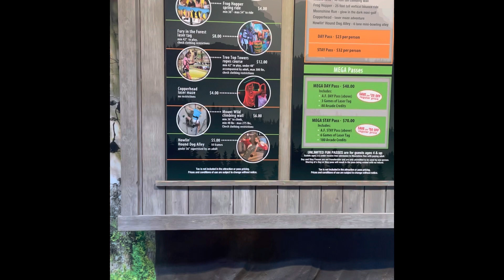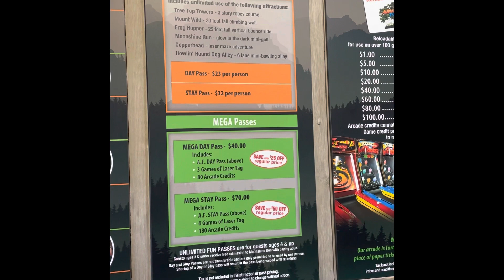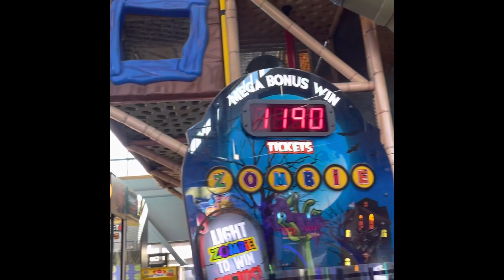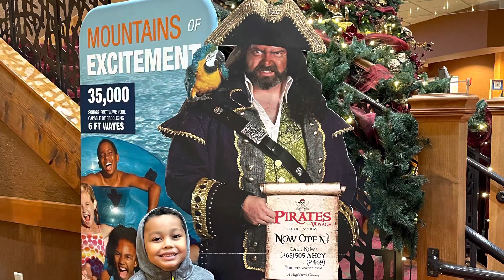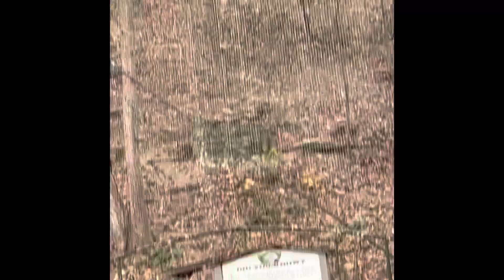Tennessee Football Thanksgiving trip to Wilderness at the Smokies and Dollywood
Quick video on our football trip to Wilderness at the Smokies, Dollywood, ice skating, and resort highlights. FootballTournament WildernessAtTheSmokies Dollywood ThanksgivingWeekend Football BrookwoodBroncos FootballTrip 10UFootball BroncosFootball 10UBroncos #TaeshonBlount